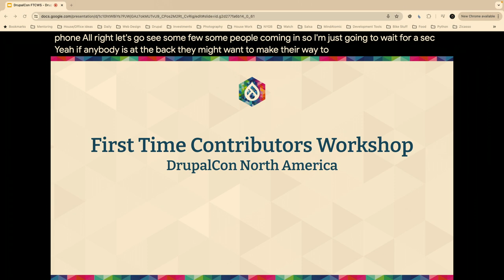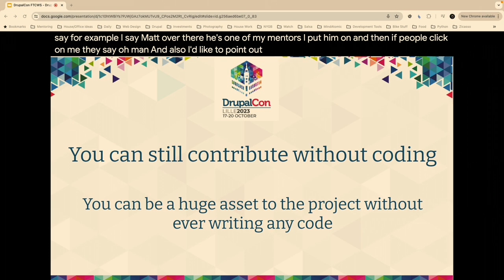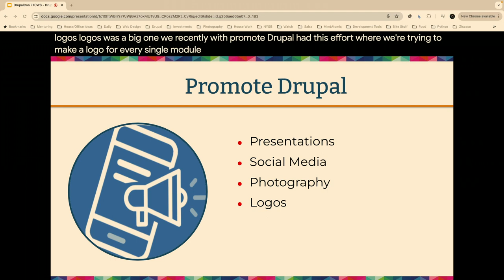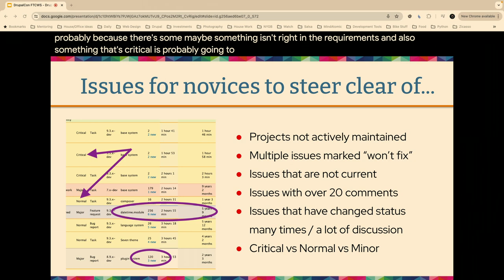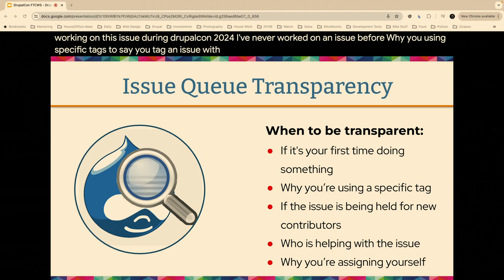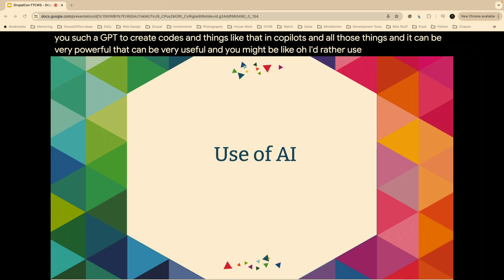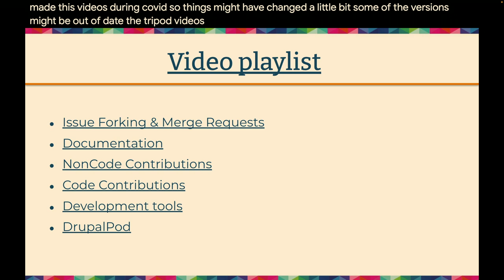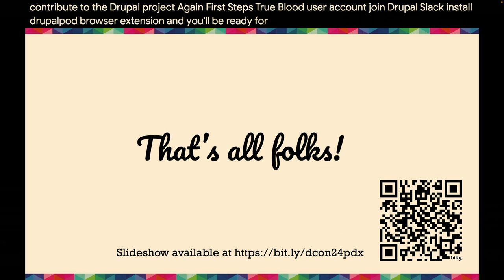First Time Contributors Workshop